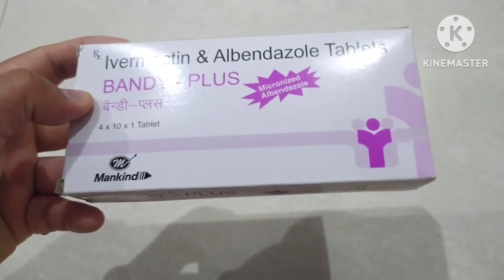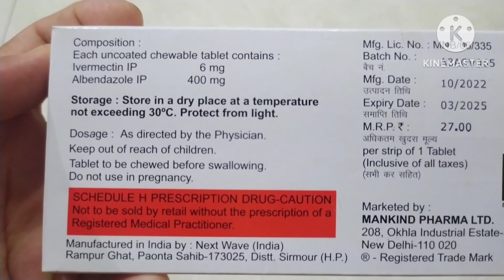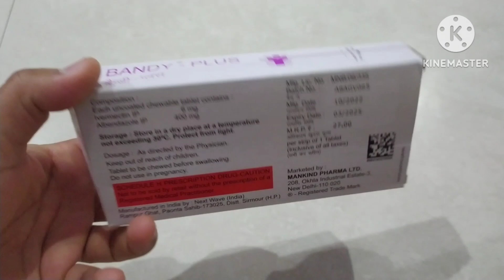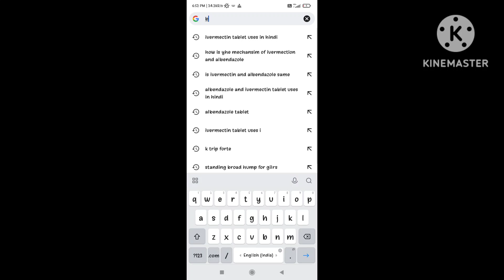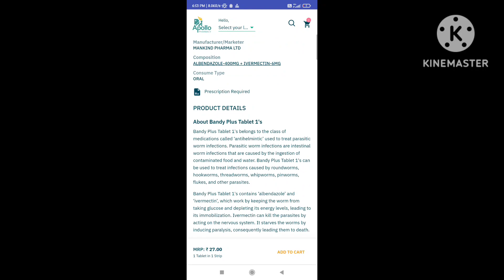Bandy plus tablet | full description | by Shreshth jain